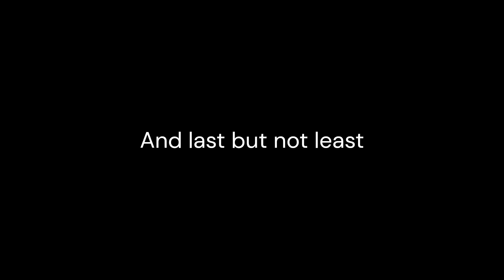Goodbye neo...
See you on the 11th of dec!